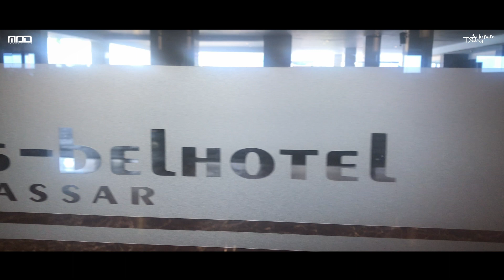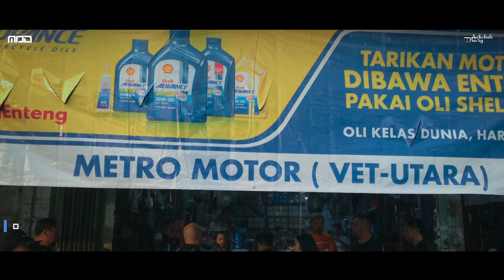Makasar - Gowa | Libas Tantangan Celebes | Day 1 trip | Maxi Scooters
Libas Tantangan Celebes | Makasar  - Wajo | Day 1  trip | Maxi Scooters

Trip kali ini Gw dan Bluey  bersama saudara @depokmaxowners, kami kembali menikmati keindahan perjalanan dari Pulau Sulawesi atau yang juga di kenal dengan Celebes, di perjalanan pre Celebes trip gw start dari Surabaya menuju Makasar "Libas Tantangan Celebes" bersama Shell Advance. ini lah hari pertama rombongan berangkat Trip dari Makasar – Maros – Bone (Via Camba) - Wajo dengan total jarak tempuh +/- 233 km dan total waktu perjalanan +/- 7 jam. Menginap di Wajo.  Bismillah.

Perjalanan akan dimulai dari Makasar, Wajo, Toraja, Majene, Palu, Gorontalo dan finish di Manado yang ditempuh selama 8 hari, yakni mulai 7-14 Mei 2023.

Kegiatan tersebut diikuti 32 pengendara roda dua asal Jabodetabek yang tergabung dalam klub Depok Max Owners,DMOns Jakarta Max Owners (JMO), Ababil Adventure, Cilacap (NMOC), Purworejo (PRIMO) , Palembang (MOP) dan Makassar.

Rombongan menggunakan motor MAXi Scooter Yamaha yang terdiri dari TMAX, XMAX dan NMAX.

walau jarak tempuh ribuan kilometer, dan seharian di jalanan. tidak pernah membosankan karena karena Indonesia adalah negara yang diberkahi dengan keajaiban yang tak terhitung jumlahnya. Apa yang membuat negara ini unik adalah budayanya yang beragam dan alamnya yang luar biasa, yang harus dirayakan dan dilestarikan bukan hanya kita para pemotor yang mencintai keindahan alam indonesia tapi oleh semua orang , Simak Videonya langsung. lets rock n roll

jangan lupa subsribe like komen dan share sebanyaknya...jangan lupa subsribe like komen dan share sebanyaknya...thx guys

jangan lupa juga mampir liat2 Video ke seruan lainnya. jangan lupa subsribe like komen dan share sebanyaknya...thx guys